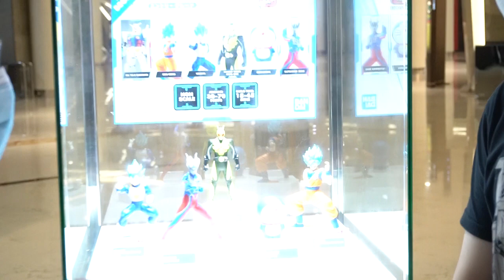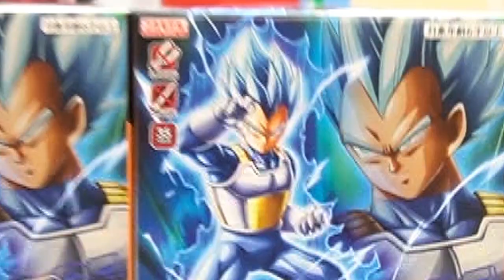Bandai Spirits Hobby Pop-Up Tour!! ~Extended!!~ 😮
Special Pop-Up Store Event Bandai ini DIPERPANJANG! 😮😮😮
Memasuki Periode ke-2 hingga tanggal 27 Desember 2020!!
Kesempatan untuk memberikan kado Natal bagi orang-orang Special disekitar anda, dengan produk keren & berkwalitas dari Bandai Gunpla!!  🥰✌

Acara : Bandai Spirits Hobby Pop-Up
Lokasi : Ciputra World, Oval Atrium (Lantai G, pintu masuk Lobby Utama)
Jadwal : 10 - 27 Desember 2020

Event Limited & Gundam Base Limited Exclusive Items also Available!! 😎👍
Tersedia juga berbagai macam bonus & hadiah!! 😁👍